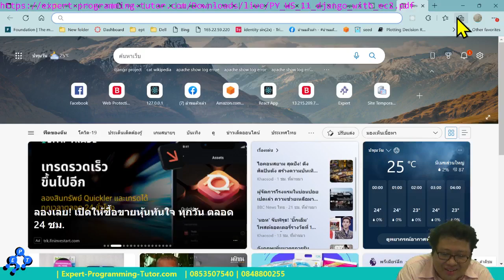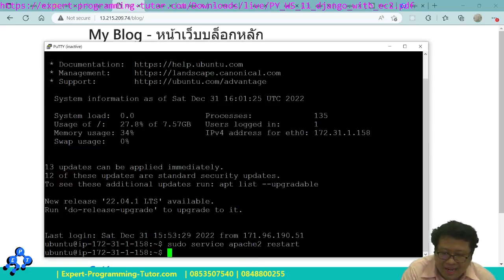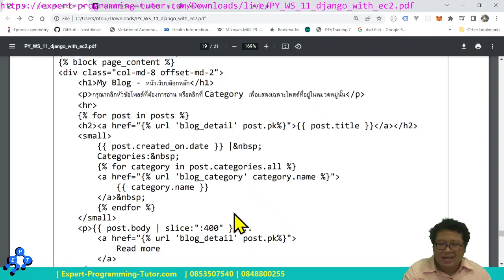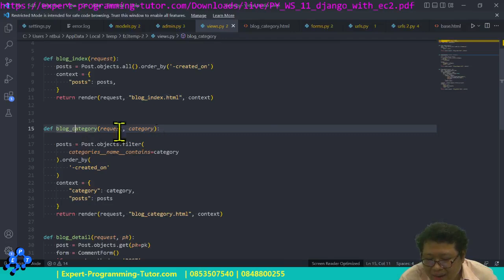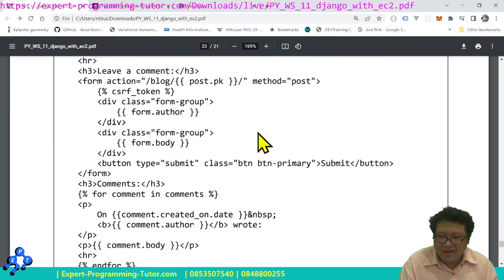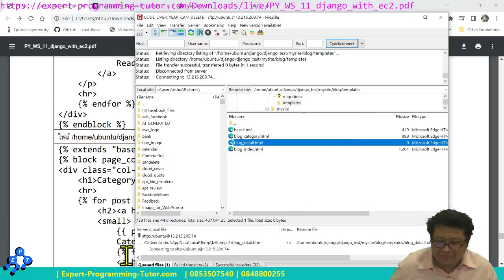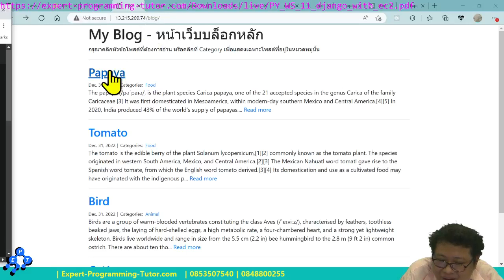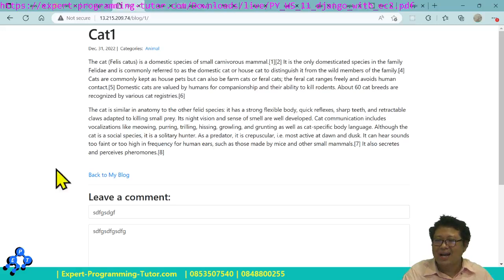สอนใช้ Django 2023 คลิปเดียวจบ แบบอธิบายง่ายๆ เข้าใจง่ายๆ part 2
สอน Python + Django
Django จากกิจกรรมเขียน CODE ข้ามปีโชคดีตลอดไป E=p^t (part 2)
เรียนเขียนโปรแกรม python
เรียนแบบโคตรโหดไม่เหมาะสำหรับคนใจเสาะ
ไม่เหมาะสำหรับคนเสียกำลังใจง่าย
เรียนจบมาเป็นเทพ ต้องเรียนแบบโหดๆ แบบไม่หลอกตัวเอง